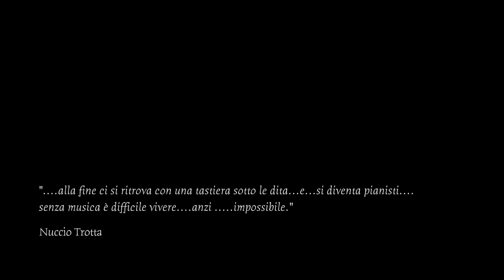Nuccio Trotta | RSI | promo 03 | 2020